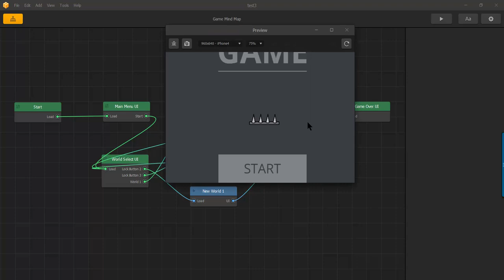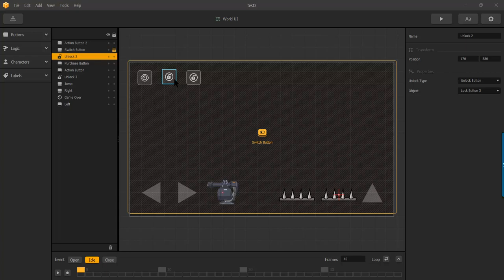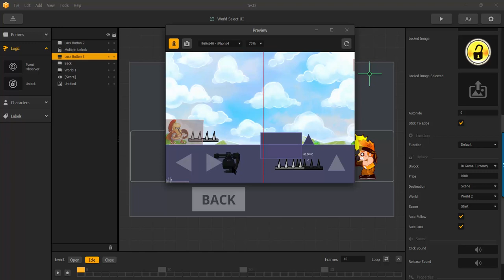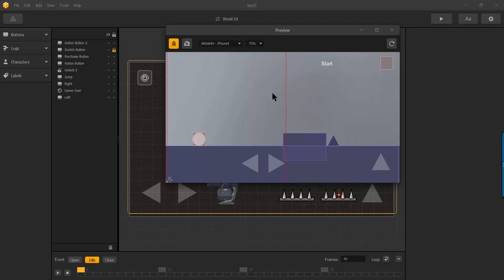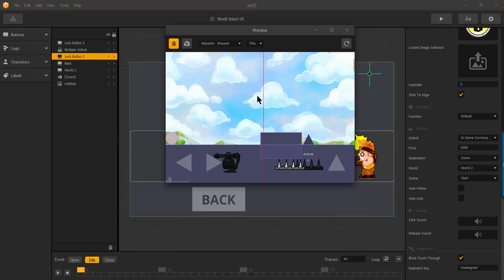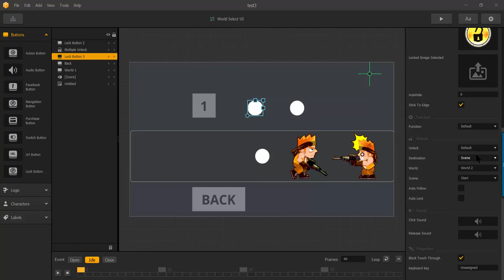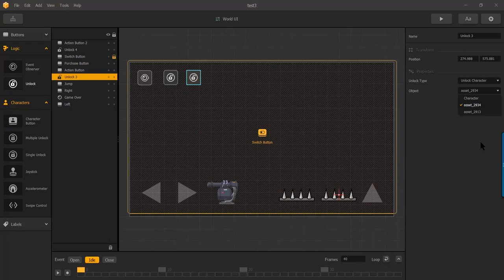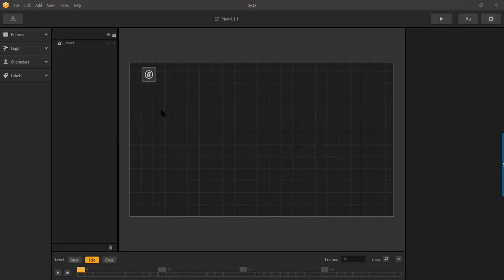BuildBox - Lock Button and Unlock Logic